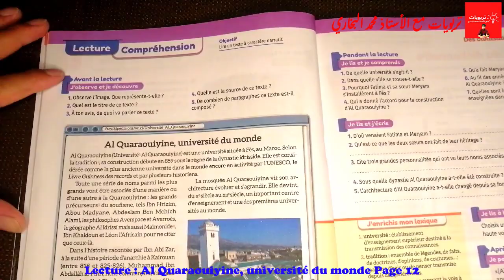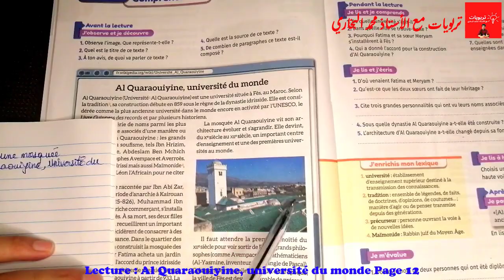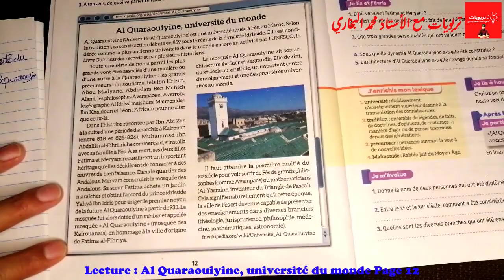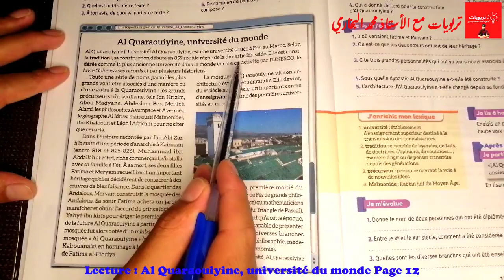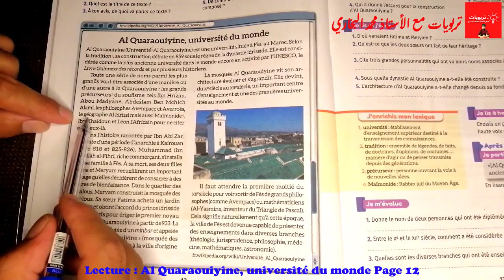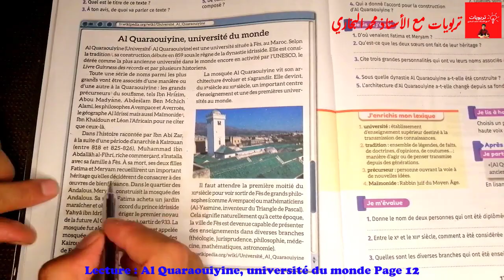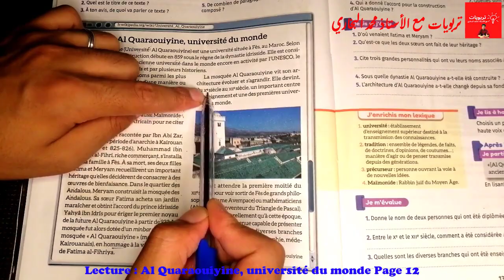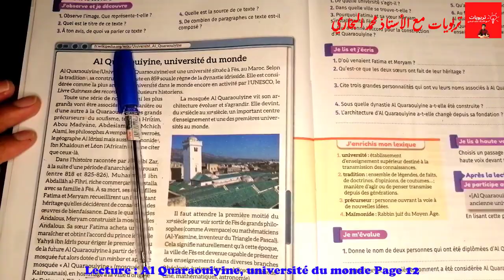Mes apprentissages en Français 6AEP, LECTURE : Al Quaraouiyine, université du monde Page 12